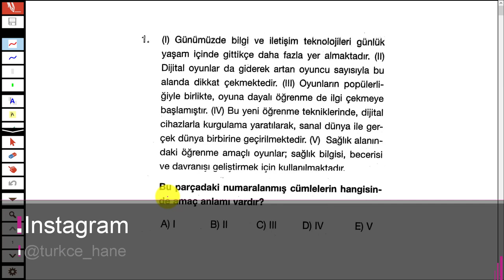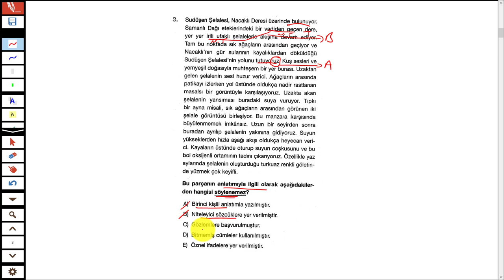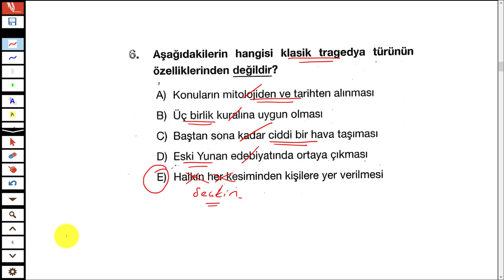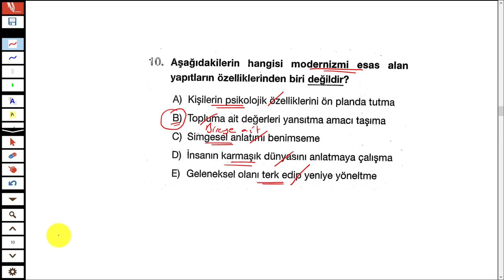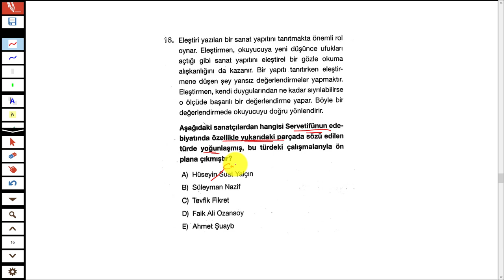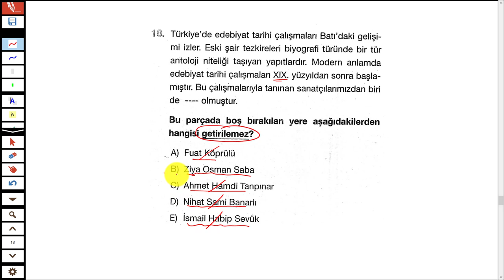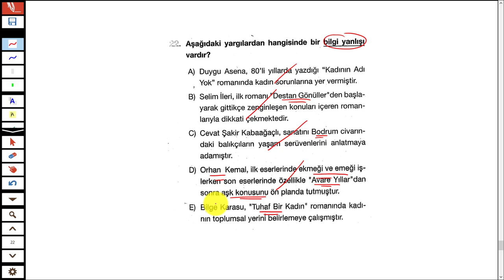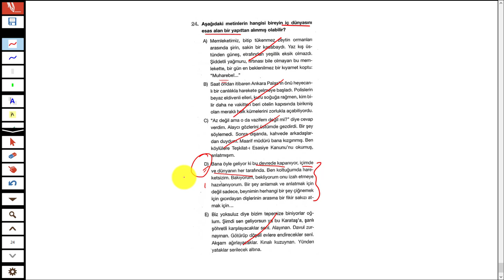LİMİT YAYINLARI - KRONOMETRE EDEBİYAT DENEMESİ 6 - TÜRKÇEHANE